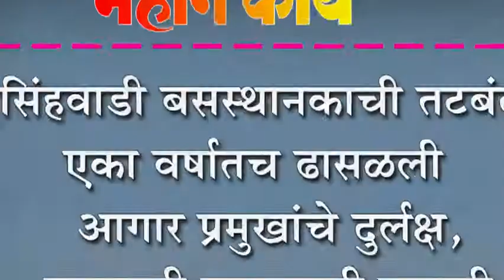नृसिंहवाडी बसस्थानकाची तटबंदी एका वर्षातच ढासळली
नृसिंहवाडी बसस्थानकाची तटबंदी एका वर्षातच ढासळली : आगार प्रमुखांचे दुर्लक्ष, डागडुजी करण्याची मागणी